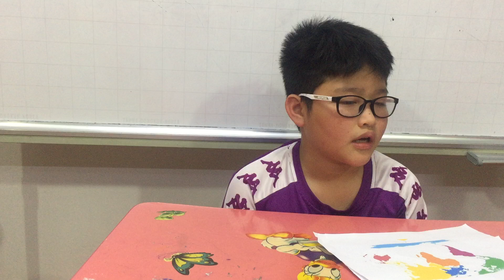Nguyễn Thành Dương